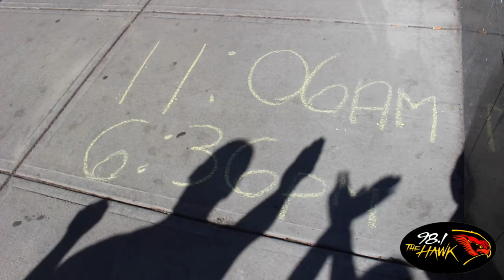Hawk Wants to Pay Your Bills - Cue to Call - 11.3.2015